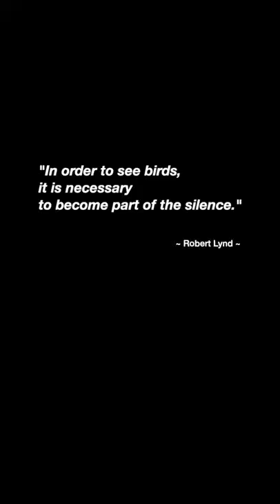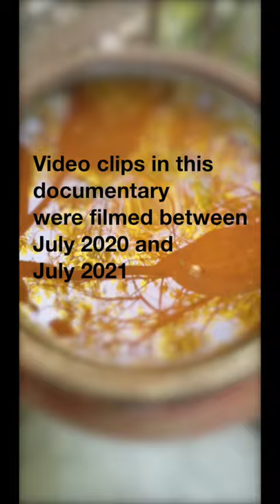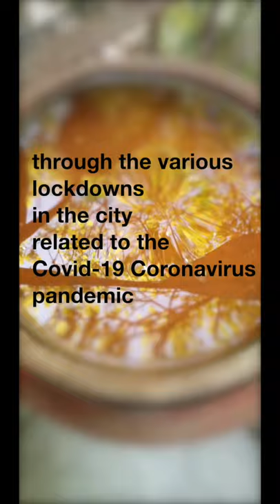Frequent Fliers - My Balcony Birdbath (full documentary 26m:48s) vertical mode for phone and tablet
This is a narrated documentary about life around a birdbath.
Birdbaths - whether in the backyard or on a balcony - can provide an astounding variety of avian wildlife in urban surroundings. This documentary covers the seasons from one summer to the next, as 17 species of birds used my balcony birdbath. It was filmed on a smartphone in vertical (portrait) mode and is meant for viewing on a phone's (or tablet's) vertical screen.